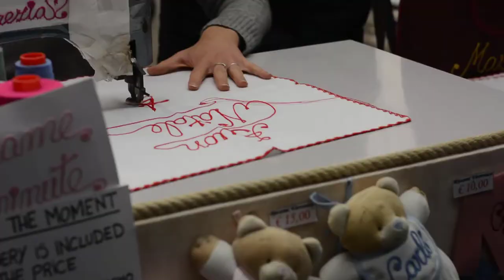Free walking in Venice - ITALY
Venice is a city unlike any other. No matter how often you've seen it in photos and films, the real thing is more dreamlike than you could imagine. With canals where streets should be, water shimmers everywhere. The fabulous palaces and churches reflect centuries of history in what was a wealthy trading center between Europe and the Orient. Getting lost in the narrow alleyways is a quintessential part of exploring Venice, but at some point you'll almost surely end up in Piazza San Marco, where tourists and locals congregate for a coffee or an aperitif.

Top 11 Free Sights in Venice:

1. Piazza San Marco
2. Basilica di San Marco
3. Venice Waterfront (St. Mark's Basin)
4. Grand Canal
5. Rialto Bridge
6. Rialto Food Markets
7. Venetian Ghetto
8. Canali, Campi, Calli (canals, squares, back streets)
9. Churches (Salute, Carmini, and others that don't charge admission)
10. Shopping Streets
11. Islands (San Michele, Murano, Burano, Torcello, Lido)